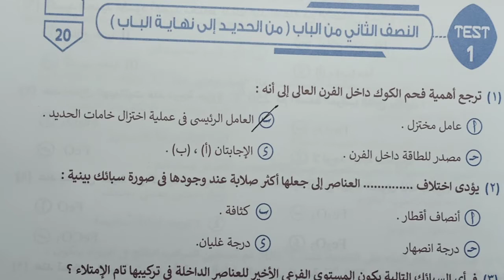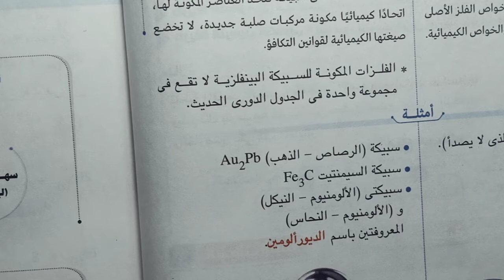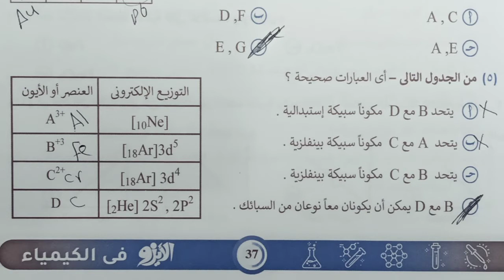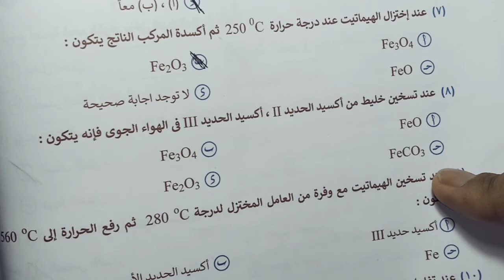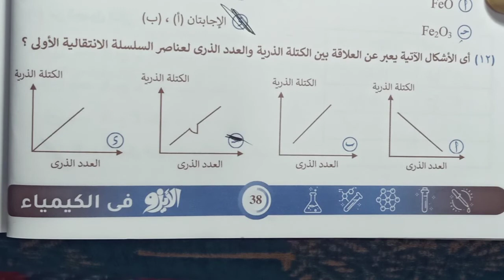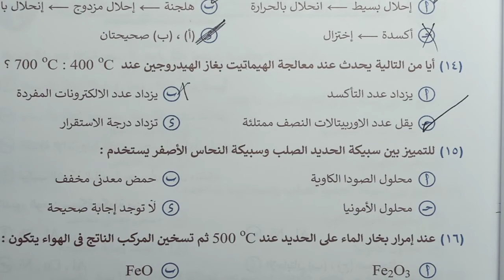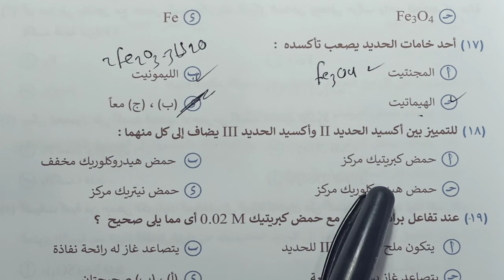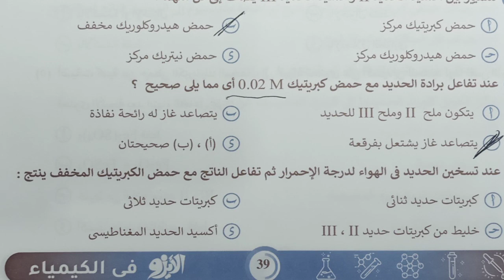حل كتاب الايزو كيمياء مراجعة نهائية النصف الثانى من الباب - من الحديد الى نهاية الباب Test 1